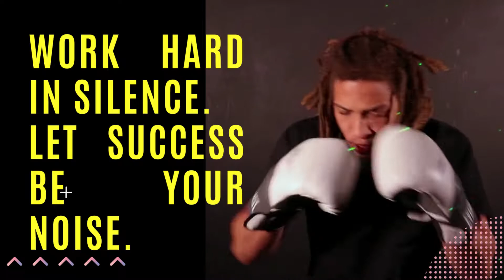best gym motivational quotes - workout motivational quotes 🏋 | lvideos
Title;

Tag;

best gym motivational quotes - worlds best gym motivation quotes for success gym bodybuilding fitness.

let’s get motivated as we run through the top 10 bodybuilder quotes best for gym motivation!..

best gym motivational quotes - workout motivational quotes 🏋 | gym quotes.

best gym motivational quotes -  here in this video we have listed the best 20 motivational gym quotes 2020 to inspire you.

Related tag;

24 motivational gym quotes
fitness quotes inspirational gym
status motivational fitness gym
workout quotes gym motivation
motivational quotes gym quotes
workouts gym motivation
motivational quotes 🏋 gym
motivational quotes to keep
workout motivational quotes to
40 motivational workout quotes
sigma rules motivational quotes
30 amazing motivational quotes
beast motivational shayari 🔥
workout motivational quotes 🏋
25 workout motivational quotes
going workout motivational quotes
top workout motivational quotes
status motivation quotes
motivation quotes to inspire
motivation quotes health and
top workout motivation quotes
top 10 gym quotes
the best gym quotes
best gym motivational quotes
top gym quotes
gym leader quotes
why i go to the gym quotes
enjoy gym quotes
famous gym quotes
greatest gym quotes
of time quotes top
quotes top ten
quotes top
time quotes top
quotes to help
to read quotes
motivational quotes for best friend
best short inspirational quotes
inspirational motivational best quotes
best motivational quotes in marathi
best motivational quotes in urdu
best motivational quotes in tamil
best motivational quotes for success
best motivational quotes ever
best motivational quotes for students
motivational best quotes of all time
motivational best quotes in hindi
the best motivational quotes
best motivational quotes in hindi for students
motivational best quotes
best 2018 motivational
motivational quotes by abraham
in hindi best motivational
motivational quotes by gautama
is the best motivational
motivational quotes by apj
motivational quotes about
powerful motivational quotes
you the best motivational
in hindi motivational quotes
quotes on life motivational
quotes in hindi motivational
best hindi motivational
best motivational speech
best 💪 motivational
motivation 🚀 best
best 65 motivational
motivational video best
video best motivational
16 best motivational
5 best motivational
4 best motivational
है best motivational
maheshwari best motivational
life best motivational
motivational quote in hindi
15 motivational quotes
motivational quotes wallpapers
100 motivational quotes
thoughts motivational quotes
quotes motivational video
65 motivational quotes
motivational quotes life
powerfully motivational quotes
motivational quotes ever
power motivational quotes
motivational quotes 10
8 motivation quotes
2 motivational quotes
57 motivational quotes
provided motivational quotes
quotations motivational quotes
success quotes motivational
quotes hindi motivational
motivational quotes thoughts